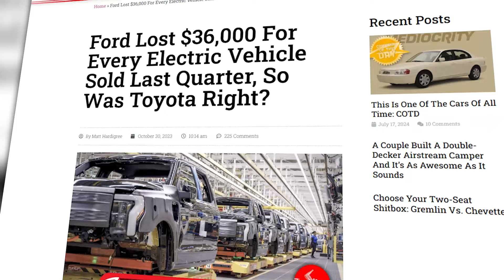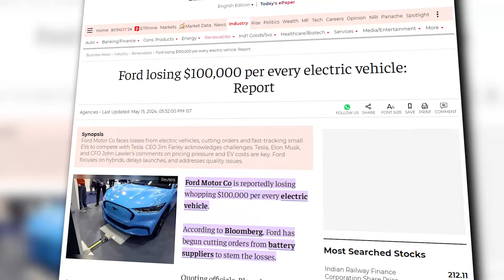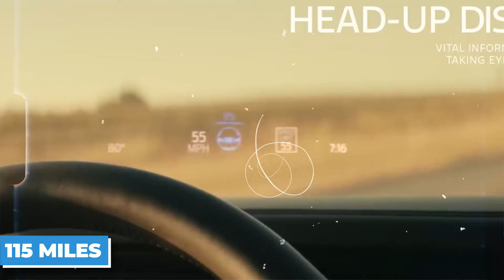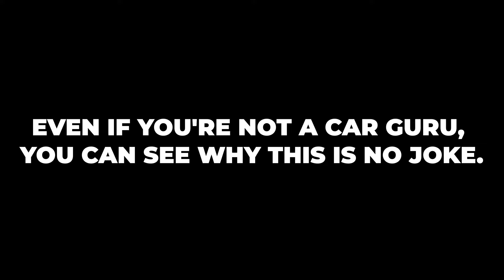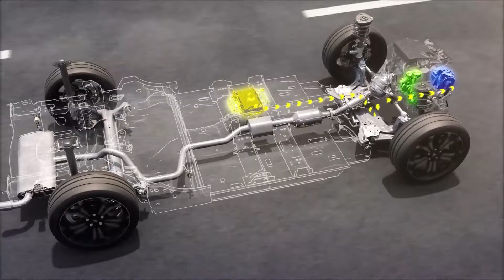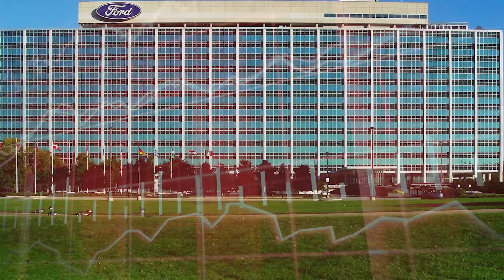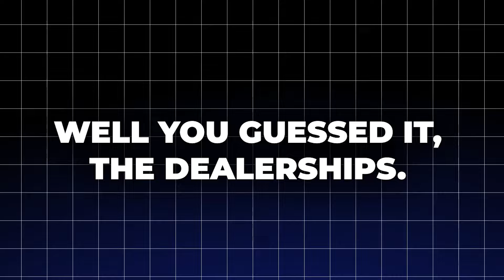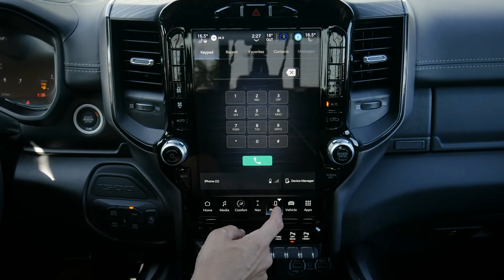Ford Can’t Sell Their Vehicles Anymore! CEO: ‘'BIGGEST DISCOUNT!’'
Ford Can’t Sell Vehicles Anymore! CEO: ‘'BIGGEST DISCOUNT!’'
It is happening, Ford is struggling to sell their cars and now they are pushing big discounts for everyone.
But before you dive headfirst and buy yourself a shiny new car, you need to fully understand what the intention is behind all of this. And let me tell you, it is not pretty. It might seem like a sweet deal, but it has a bitter end. Let me break it down for you.